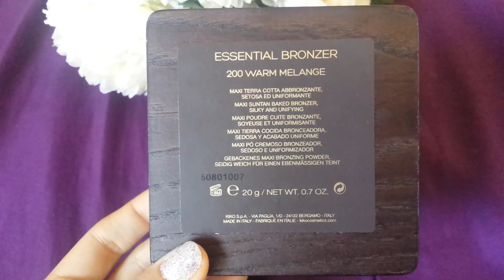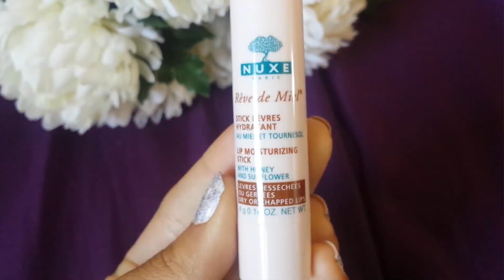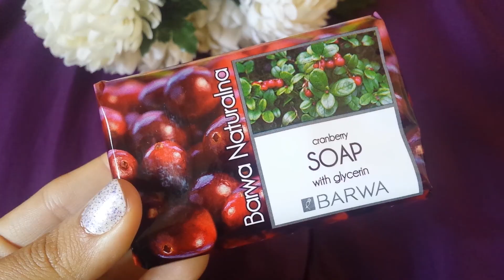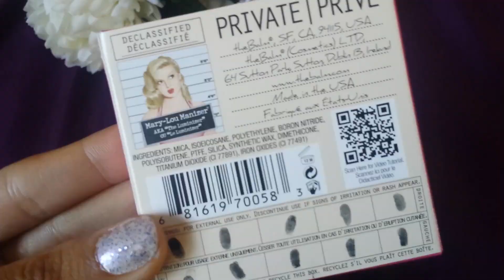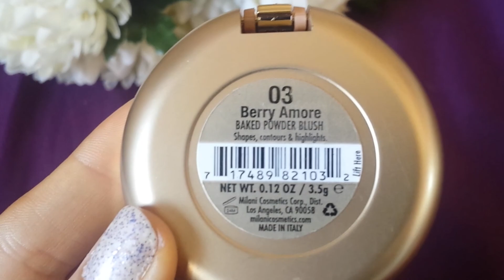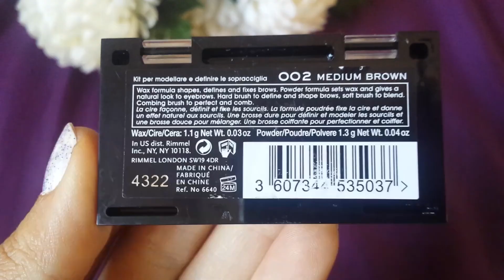Haul Primavera : Zara,KIKO,The balm,YSL..| alaladaniela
Hago videos 2 veces a la semana

60 SECONDS SUPER SHINE BY RITA ORA - 498 Rain rain go away  € 1,50 €

THE GEL NAIL POLISH BASE COAT - Base Coat  3,19 €

THE GEL NAIL POLISH TOP COAT - Top Coat € 3,19 €

BROW THIS WAY Gel de Cejas - Dark Brown  2,99 €

BROW THIS WAY Kit de Cejas - Mid Brown  3,75 €

haul compras zara kiko maquillaje the balm ysl daniela mexicana alaladaniela